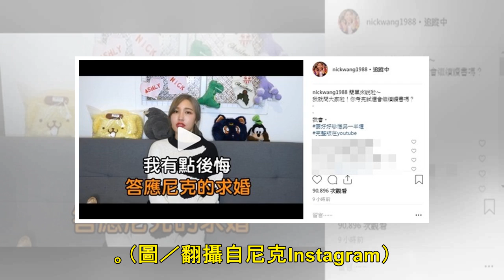聞Ashly後悔答應求婚…尼克：我會改 道歉隔1天履行承諾了！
記者劉宜庭／綜合報導 香港YouTuber Ashly和「這群人」尼克交往多年，日前在信義區街頭接受求婚，不料事隔短短1個月，就發現男友「變了」，小倆口之間互動開始有了變化，甚至坦言有點後悔答應求婚。...